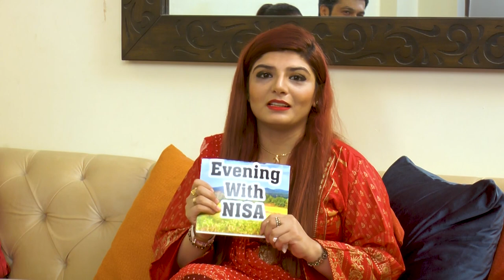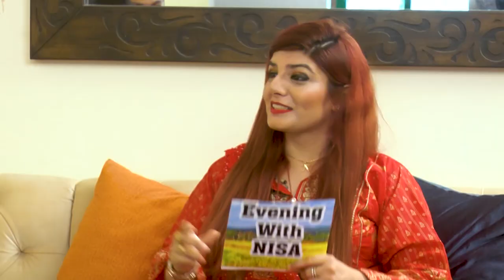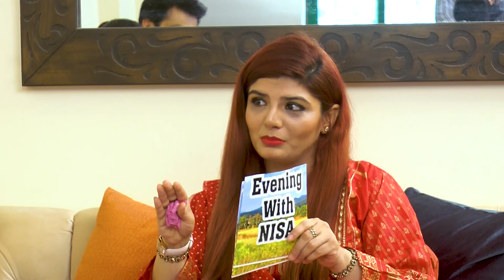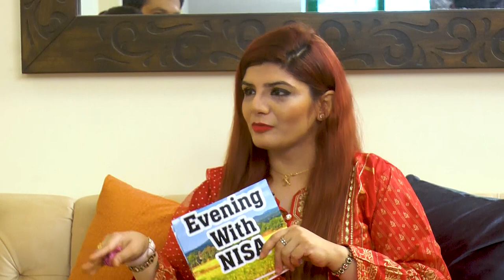Omair khan Leghari interview with host nisa (Houston tx usa)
Nisha's production